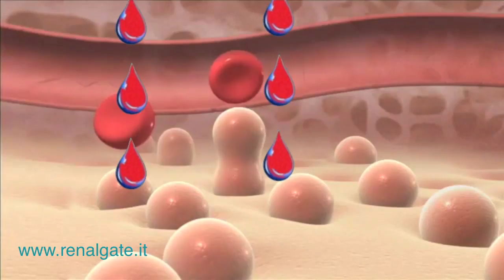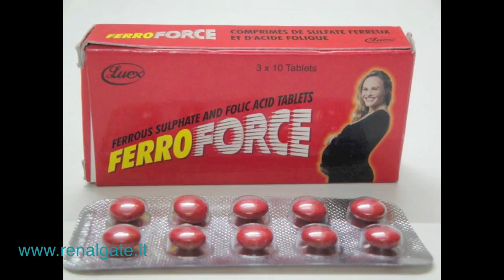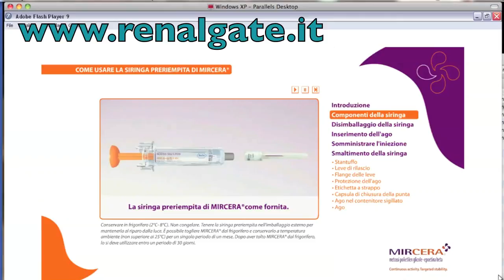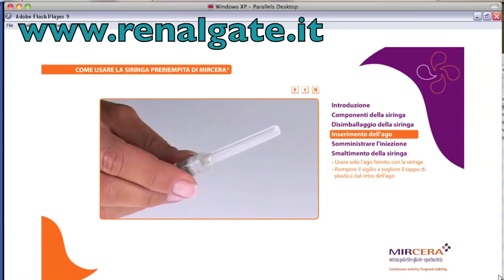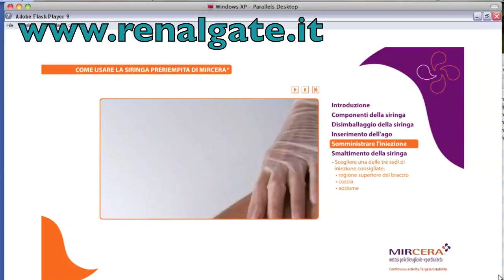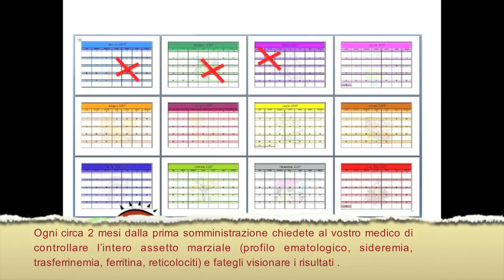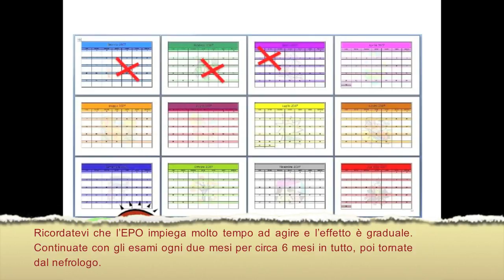anemia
Anemia nella IRC uso eritropoietina EPO